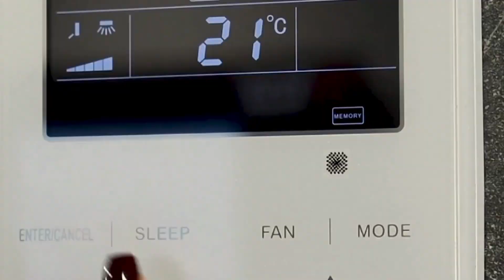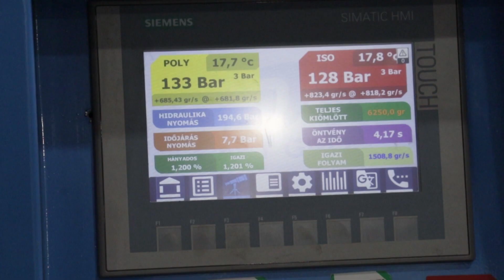Otthonteremtők Horizont 1 - 4. epizód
CRE OTH1 170 04